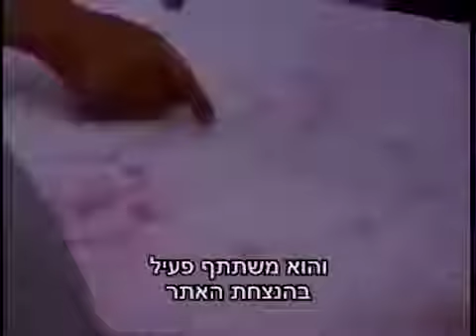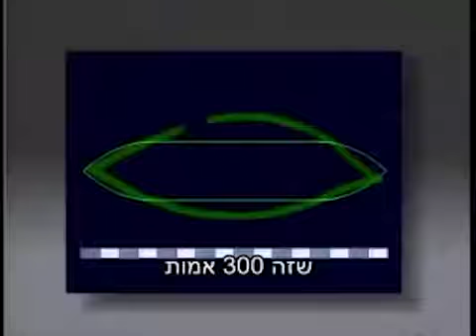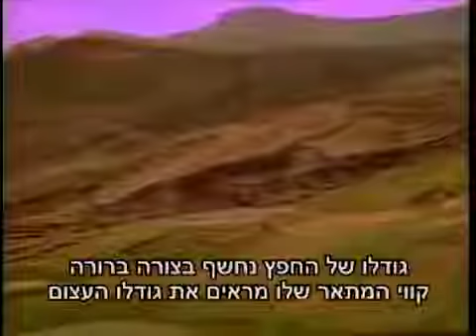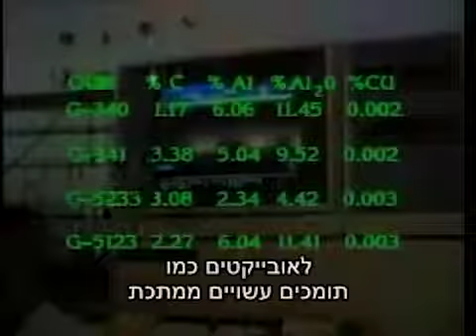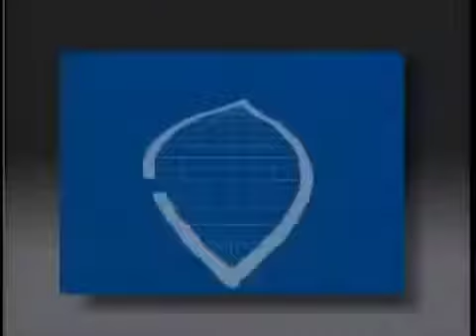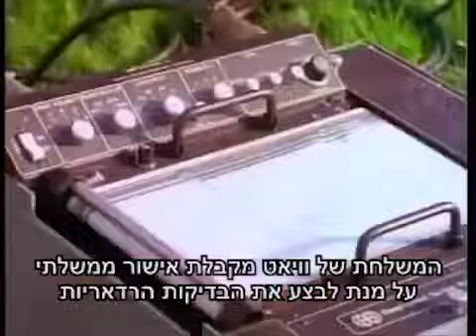תיבת נח , היה או לא היה? מסתבר שהיה ! צפו